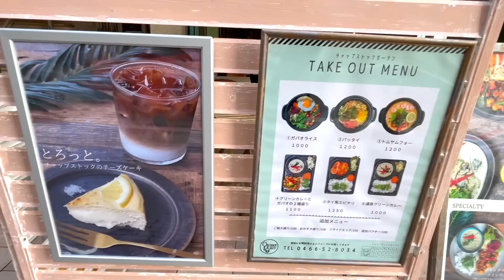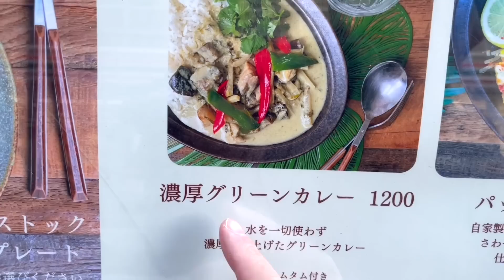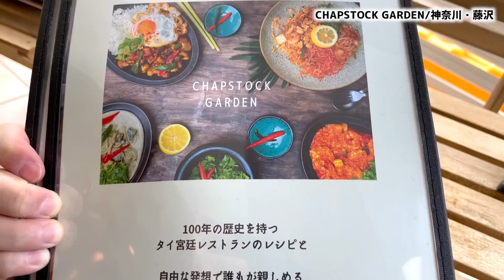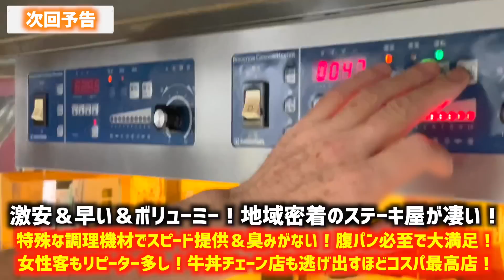応援したい唯一無二の絶品レストランがこちらです。【CHAPSTOCK GARDEN/神奈川・藤沢】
『CHAPSTOCK GARDEN (チャップストックガーデン)』